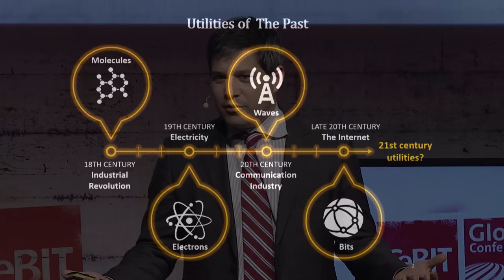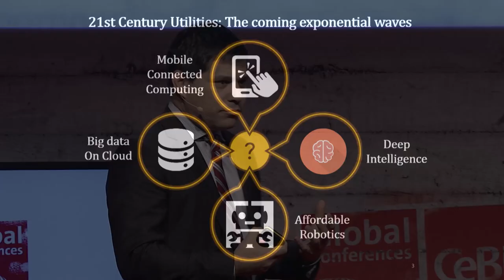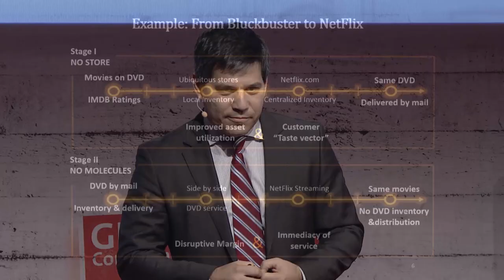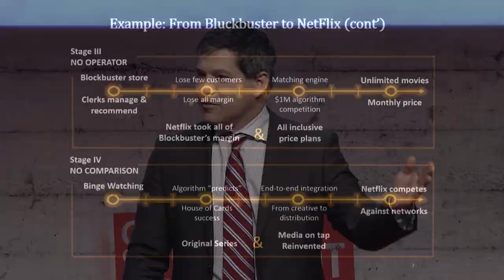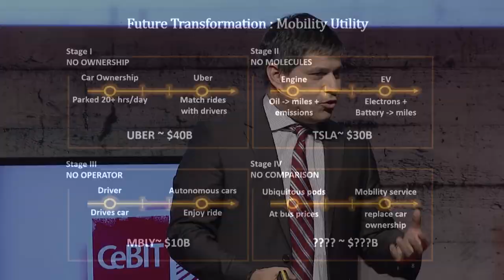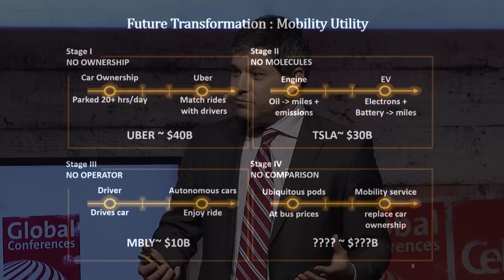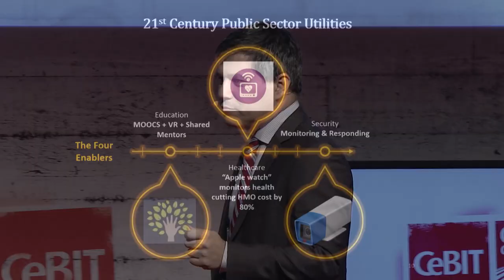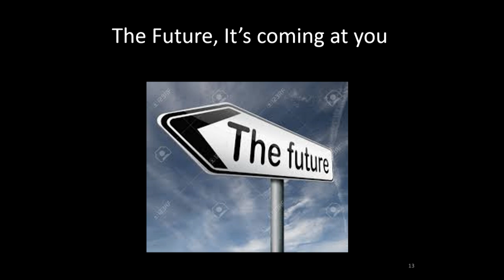Shai Agassi at CeBIT Global Conferences 2015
Shai Agassi on the Center Stage of CeBIT Global Conferences 2015